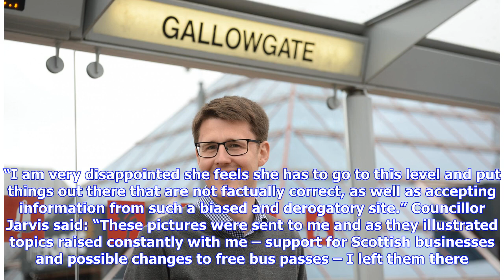Breaking News | Tory councillor sorry for sharing 'Alex Salmond is a w*nker' Facebook page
A TORY councillor who spread disgusting criticism of Alex Salmond on social media has apologised, saying she did so unintentionally. Anne Jarvis, Conservative and Unionist councillor for Strathtay on Perth and Kinross Council, posted links to a Facebook page titled “Alex Salmond is a deluded w***er.”. READ MORE: David Mundell argues against Scotland having a say in immigration She shared two posts about the possibility of an age increase for bus passes and about the Walkers Shortbread “union jac...